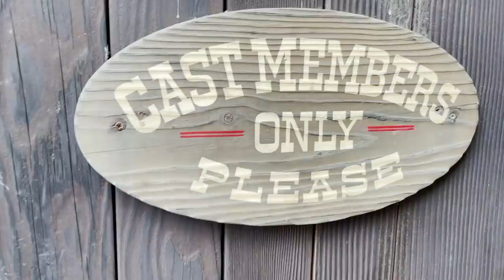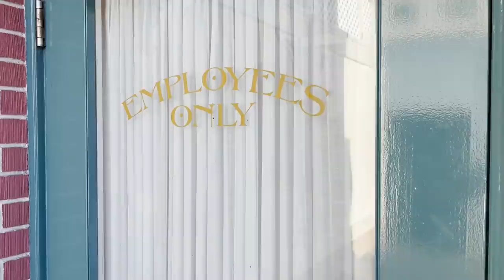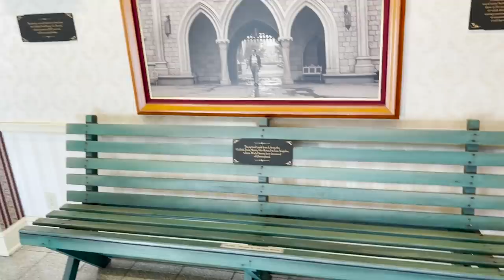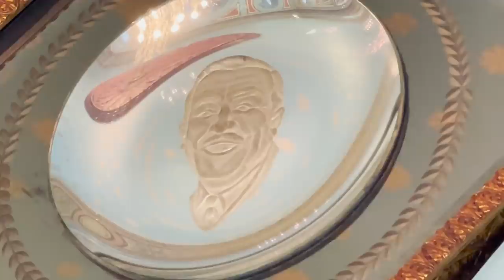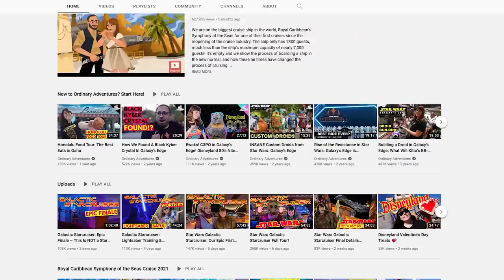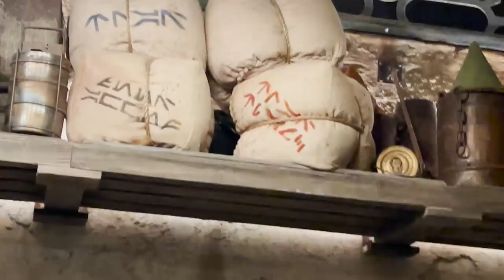There Is NO WAY In HECK You Know These 5 Disneyland SECRETS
Disneyland has amazing history. In todays video I will show you 5 Secrets about Disneyland History that you don't know.

Use the links below to get your best prices on Disney Tickets.

Use the link below to get the best prices on Disneyland and Aulani Vacation Packages

Thank you to our Patreons for supporting us! We love you!

If you want to become a Patreon and receive a bonus video every Sunday night where Amanda and Chris answer your questions you can sign up here for as little as 3 bucks a month.

0:00 Introduction
0:36 Employee Door
1:28 Distracted By Pluto
1:51 Back To Employee Door
2:32 PUN!
2:54 The Opera House
3:22 Peanut Cart
4:10 Shameful Confession
4:20 1901 Penny
5:59 Hard Question To Answer
7:22 Walt Disney Plate
9:45 You Can Get Your Name Etched
10:19 Disneyland Memory
11:38 Lost SHOES!
12:06 Star Wars Trivia
12:35 Ordinary Adventures
12:55 Spice Room Trivia
13:43 Simple Little Video

Platinum:

Jonathan
Anne C
Trace & Jessica G
Rob Moreno
Franky Jr.
Koeller Family
Vacation Mode
Sharkbait Muhaha
The Hansen Family
Caleb Bryan

Professors:

Lola
The Stockett Family
Jeff Maddog
Brandon L
Kimberly Moore
Nicole Kurtiak
Kittel Family
Natalie C
Avery H
Carlos Arvizu

Video Edited by Alyssa LaBotz